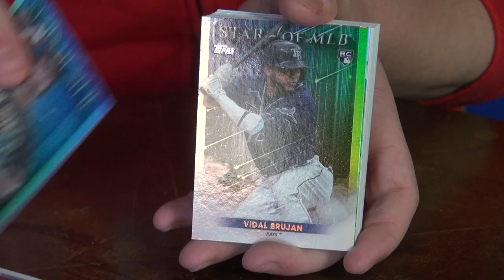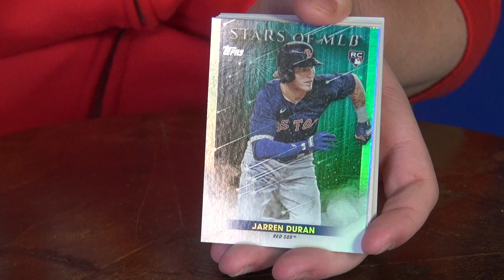Top Topps Baseball Card Pulls Update 2022 Hanger Boxes Bobby Witt Jr Judge Yankees Opening Rip Packs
Topps Update 2022 Nolan Ryan Insert... 4 x 2022 Hanger Boxes opened.  All the inserts.  Plus, the Gold numbered, Black Gold Aaron Judge Yankees Captain,  Royals Rookie Bobby Witt Jr card, Pirates Oneil Cruz rookie card insert, and more loaded Topps update 2022 Rookie cards.

Hot Wax Rip looking for Parallels, Autographs, numbered cards, refractors, chrome, and special inserts.

Topps Rookies & Stars.

More 2022 Topps Update packs will be opened on our shorts.